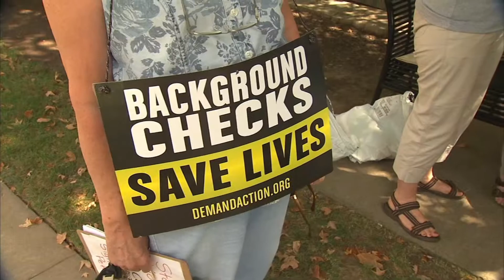NRA Takes Over Gun Control Rally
Jim Heath reports from a gun control rally in Columbus that was taken over by supporters of the NRA.